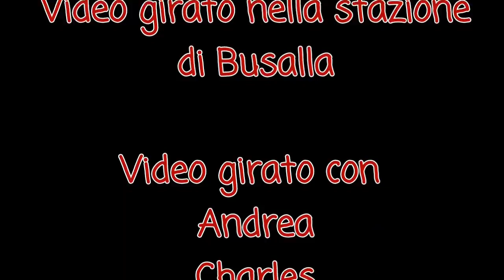A Busalla tra i deviati dei Giovi di Aprile 2019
In questo video vediamo alcuni treni transitare nella stazione di Busalla, in occasione della chiusura della linea Succursale dei Giovi.
Di particolarmente interessante troviamo l'Intercity notte Salerno Torino espletato da una E403 xmpr, l'Intercity 504 con 4 uic-z e l'Intercity Notte Siracusa Milano espletato da una doppia trazione di E402b.
Video girato nella stazione di Busalla.
Ringrazio per la compagnia Andrea e Charles.
Buona visione!